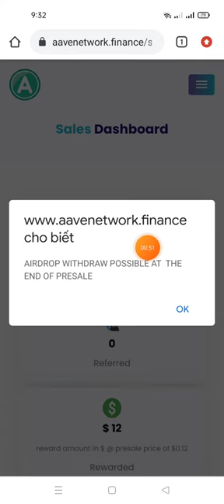hướng dẫn nhận 100 AAVN(12$) -Aave Network(AAVN)eFi Aggregate Platform On Binance Smart Chain!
Link ĐK